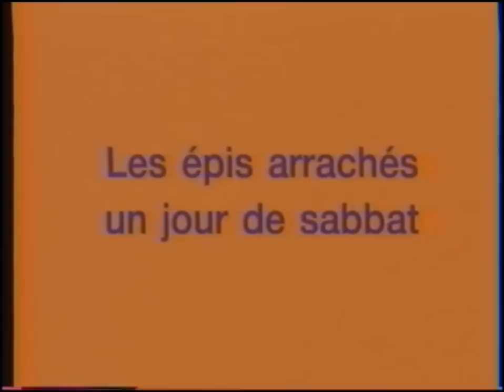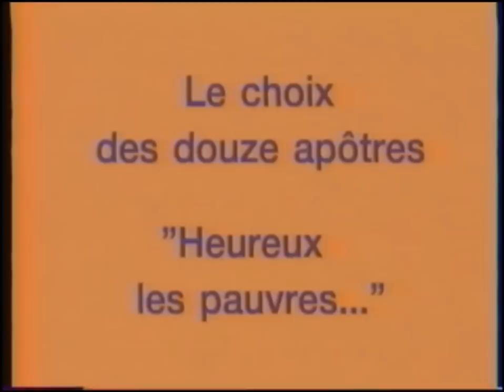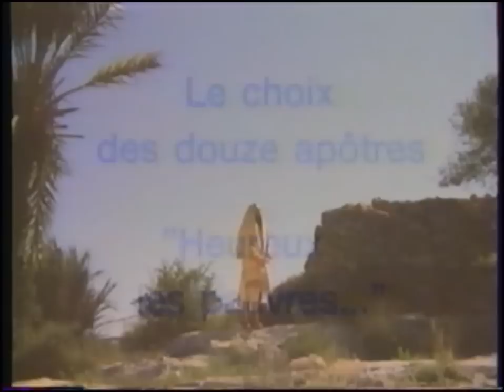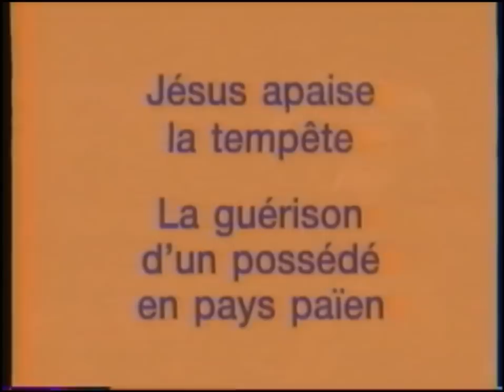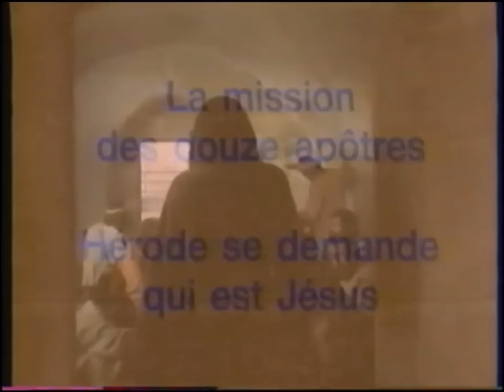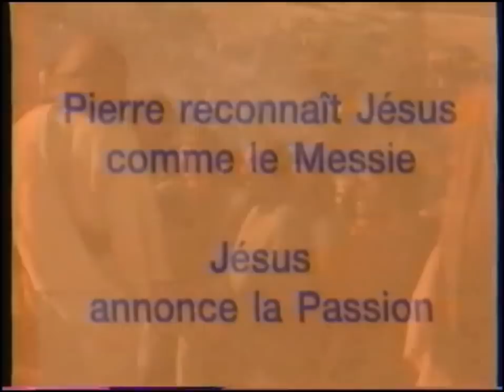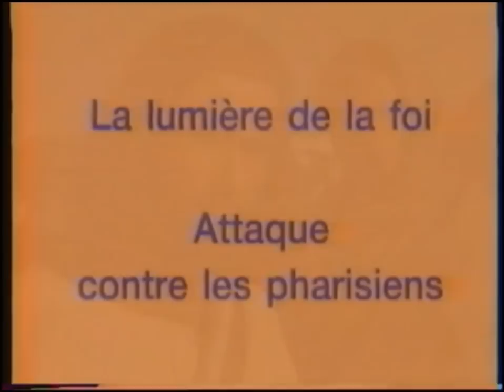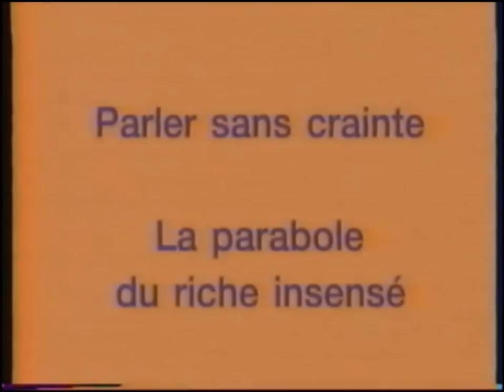FILM LA BIBLE LUE EN VIDÉO ET MOT À MOT (3ème partie) : LE NOUVEAU TESTAMENT, LA VIE DE JÉSUS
Comme son nom l'indique, c'est une série de film qui retracent très fidèlement les histoires de la bible et pour cause, puisque la bible nous ait lu tout au long du film.
Cette partie est consacré au Nouveau Testament.
Bon film !  Que Dieu vous bénisse tous...  [Appuyez sur le bouton]
"Je vous invite à regarder la série de 4 épisodes de LA BIBLE EN VIDÉO ET MOT À MOT, afin que vous puissiez avoir une idée plus objective du message biblique
Toutefois je tiens à dire que, pour ce faire, rien ne vaut une lecture totale de la bible :
Dans cette optique, voici un lien pour recevoir une bible gratuitement :
N'hésitez pas si vous le voulez à demander à Dieu par une simple prière de vous aider à comprendre son message.
Merci pour votre attention. Que Dieu vous bénisse."